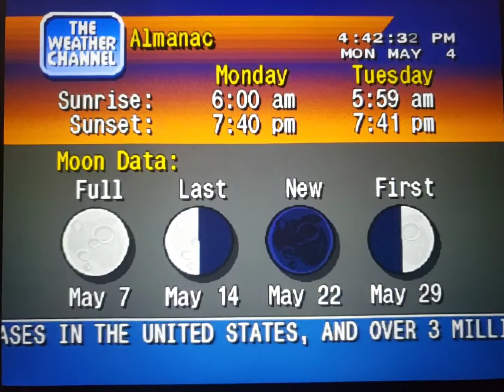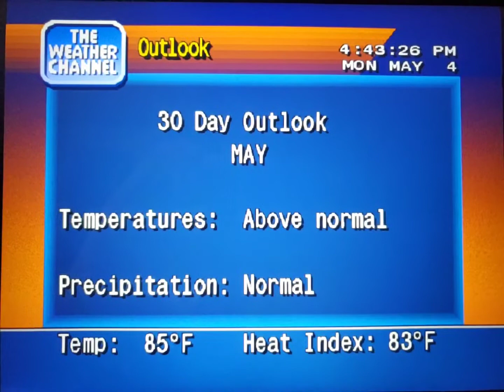WeatherStar 4000 Simulator May 4, 2020(17)